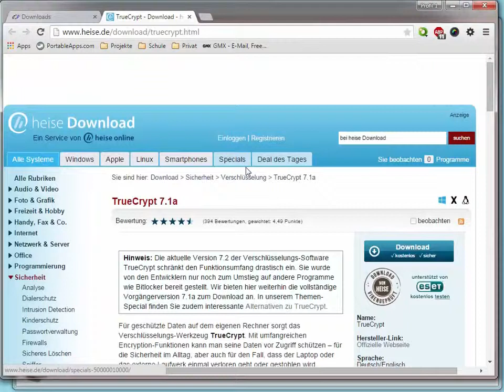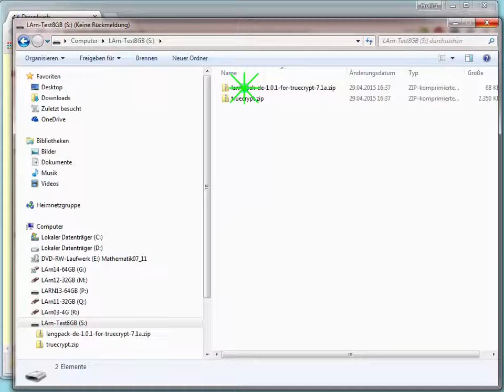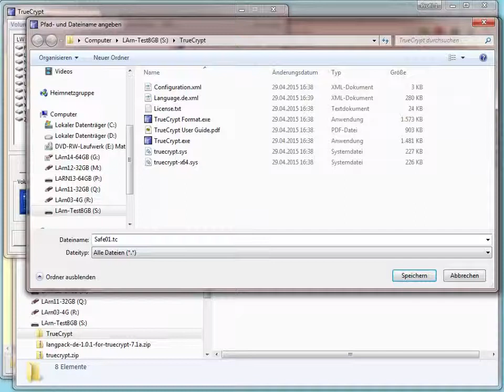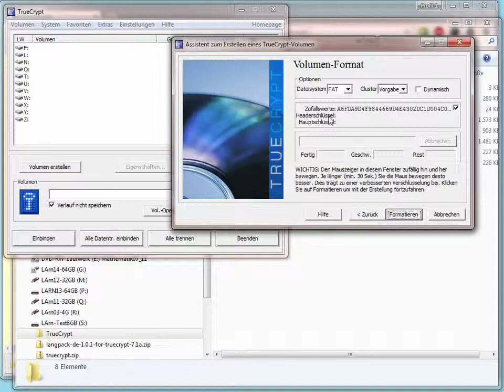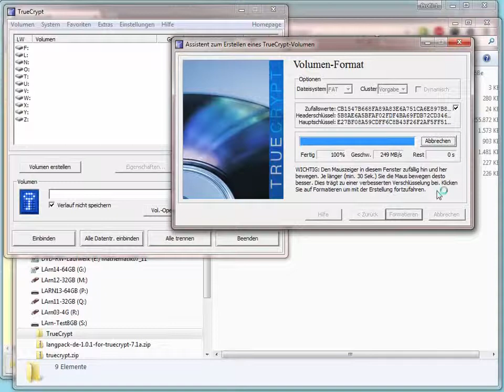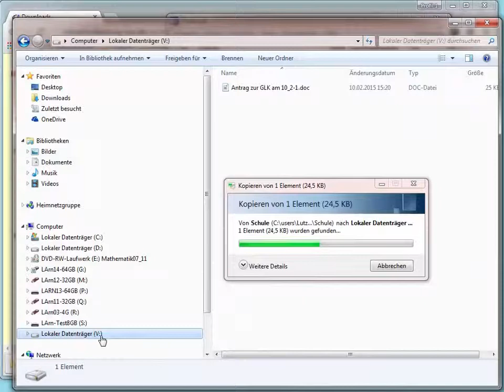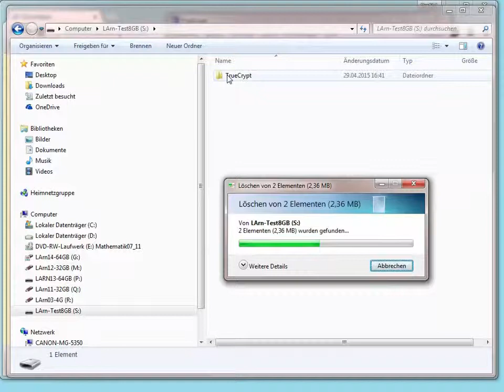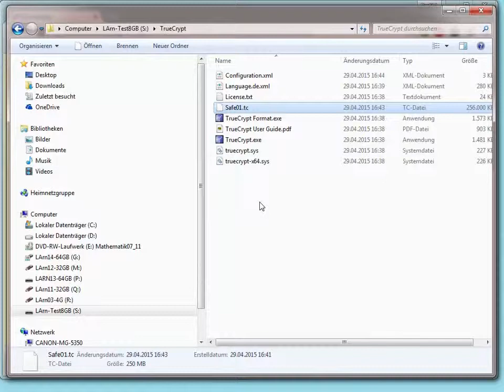MMB Truecrypt anwenden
Personenbezogene Daten sind mit größtmöglicher Sorgfalt vor Missbrauch zu schützen. Entsprechende Verwaltungsvorschriften geben dazu klare Aufgaben an denjenigen, der mit solchen Daten arbeiten muss.
Die Vorgabe lautet, digital erfasste Daten mithilfe des Programms TrueCrypt zu schützen.
Ich zeige hier, wie sie das Programm (portable Version) auf einen USB-Stick bringen, eine Truecrypt-Datei anlegen, die dann als verschlüsselter Datensafe funktioniert und wie sie diese Datei öffnen und Daten darin speichern.